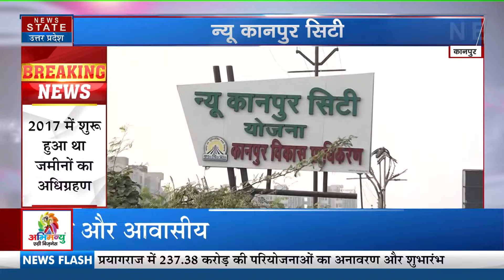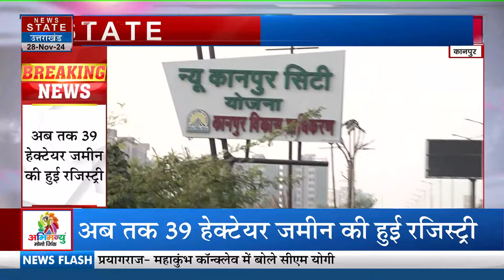Delhi NCR Air Pollution:सर्दी में बढ़ा Delhi-NCR का प्रदूषण, IIT Kanpur ने बताई प्रदूषण बढ़ने की वजह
News State Live TV: Parliament Session | Bangladesh Protest | Maharashtra CM Candidate | CM Yogi

News State Apps डाउनलोड करें:
Download Android and iOS Apps for more updates: